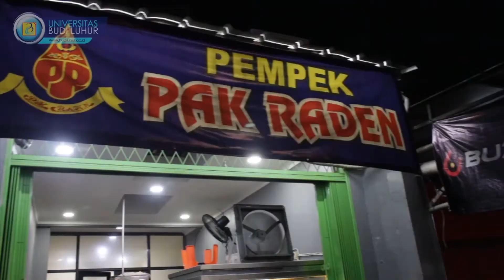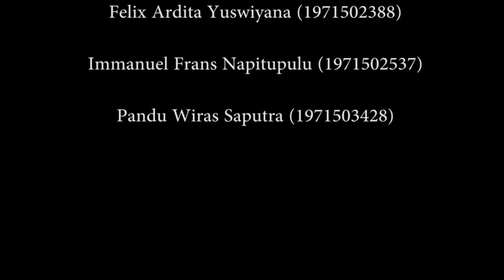Feature Kuliner "Pempek Pak Raden Radio Dalam"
Tugas Produksi Feature (BC)

Anggota Kelompok :
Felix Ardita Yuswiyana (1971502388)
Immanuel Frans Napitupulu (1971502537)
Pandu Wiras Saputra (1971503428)